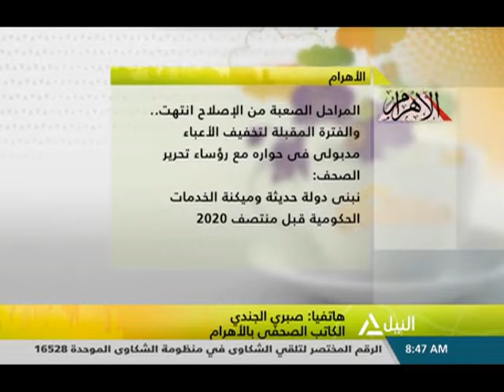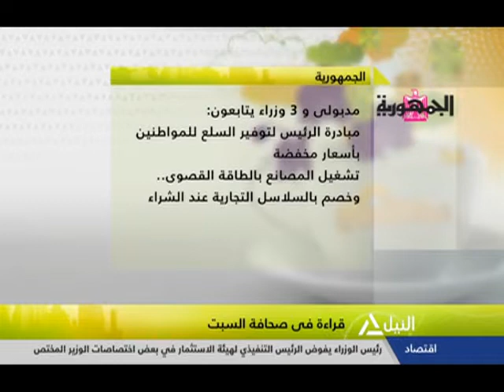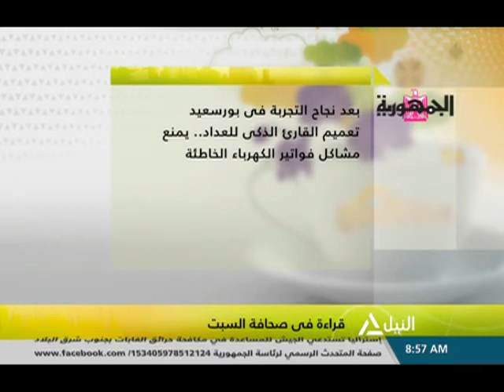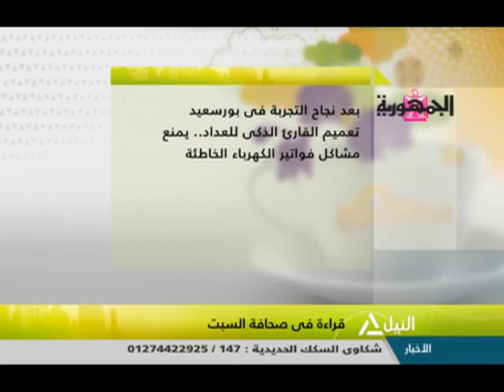هذا الصباح 28-12-2019- قراءة فى صحافة السبت